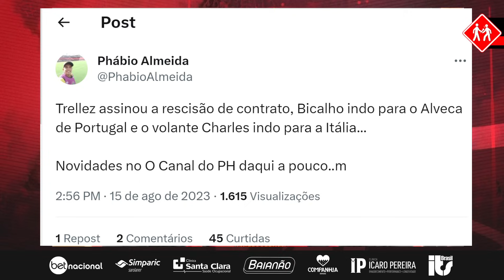MUITAS NOVIDADES DO VITÓRIA; CONFIRA!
Confira as muitas novidades do Vitória, com o Repórter Dinâmico, Anderson Mattos.

✉️ Entre em nosso Grupo do Whatsapp - Informações, opiniões, e as novidades do Vitória

CURTA
COMENTE